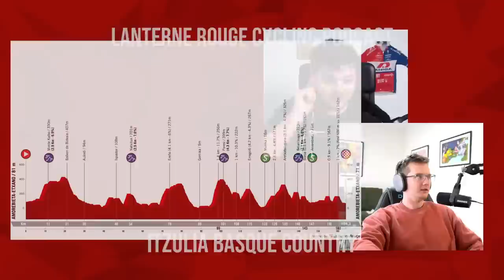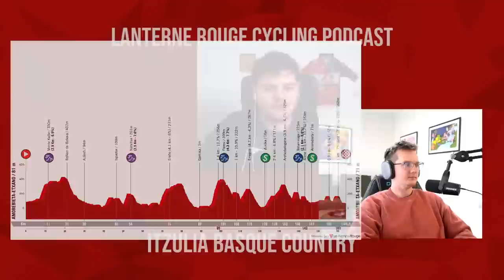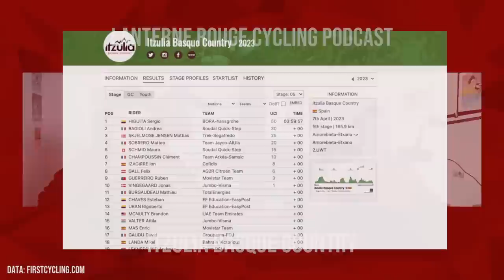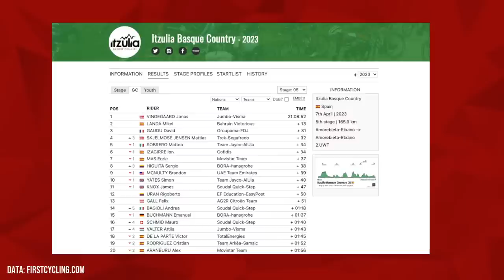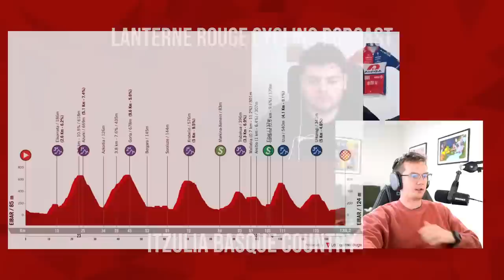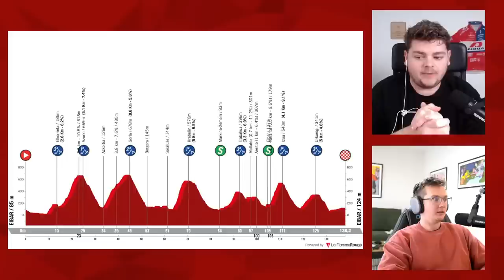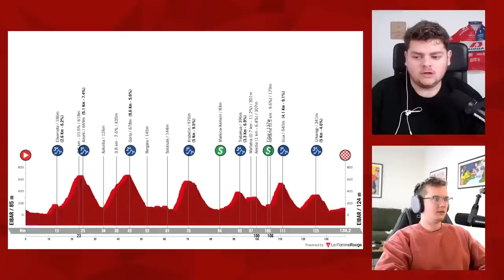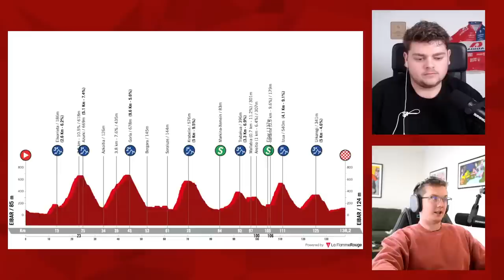Itzulia Basque Country 2023 Stage 5 | Lanterne Rouge Cycling Podcast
In this episode Patrick Broe and Benji Naesen recap the 5th stage of the 2023 Itzulia Basque Country.